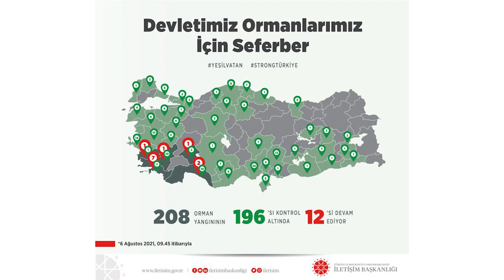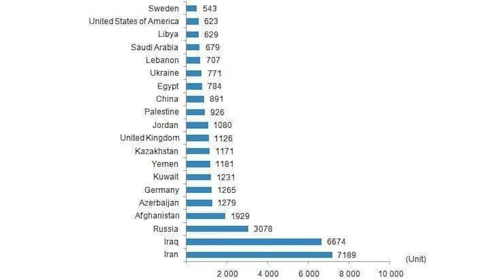اخبار ترکیه- آتش سوزی در کل ترکیه- کمبود واکسن فایزر-ایرانیان در خرید ملک اول شدند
اخبار این هفته:
ادامه آتش سوزی ها در ترکیه و باعث و بانی این آتش سوزی ها
آمار واکسن و مبتلایان به کرونا
کمبود واکسن فایزر در کشور ترکیه
آمار خریداران خارجی ملک در ترکیه